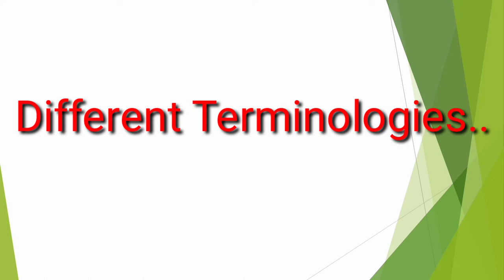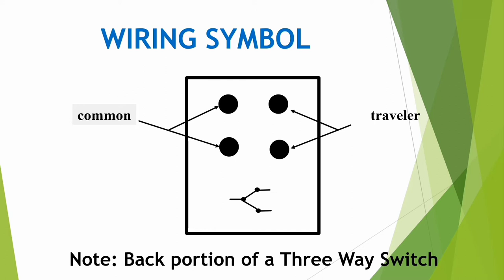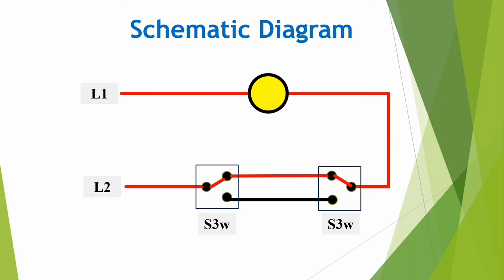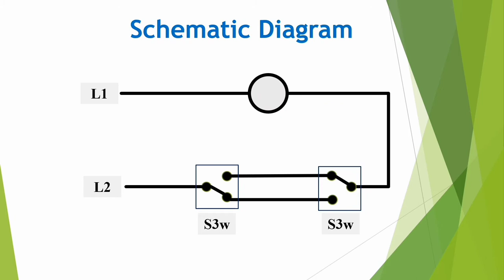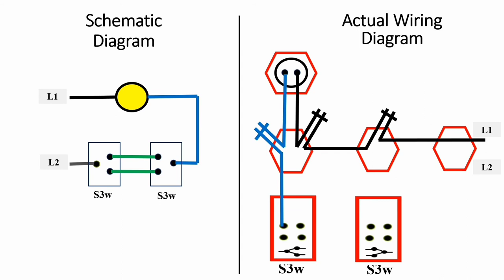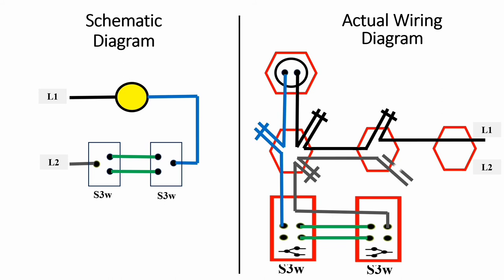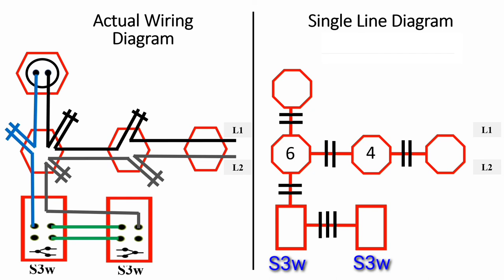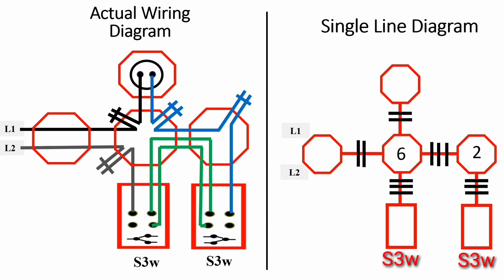Three-way Switch Lesson.. (Definition, Diagram, Principle, and Operation) TLE/TVL EIM.. JHS/SHS..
Mister Corbi.. ⚡

Video Content: Discussion of principle and operation of a Three-way switch including schematic diagram, actual wiring diagram, and single line diagram..